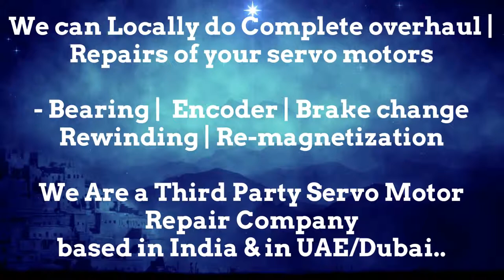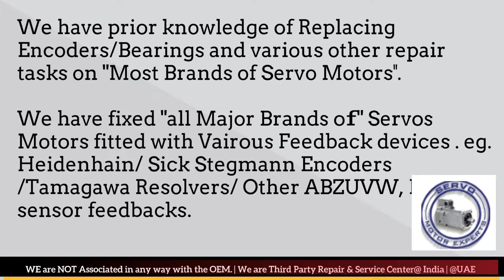Sicme Motori Repair India Servo Motor Encoder Drive Delhi Ahmedabad Bangalore Bengaluru Faridabad